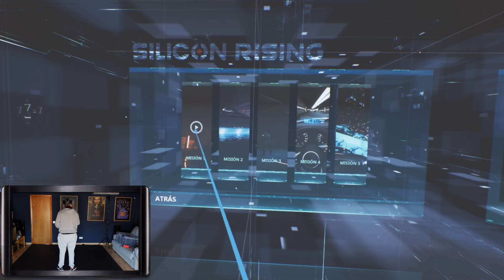Silicon Rising: JUEGO ARCADE EN VR CON OCULUS RIFT S o QUEST con CABLE LINK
Hoy probamos un juego en realidad virtual, Silicon Rising en vr con oculus rift s o quest con cable link. UN juego arcade que nos recuerda a maquinas de antaño como el time crisis con total libertad para moverte en room scale, agacharte ect.